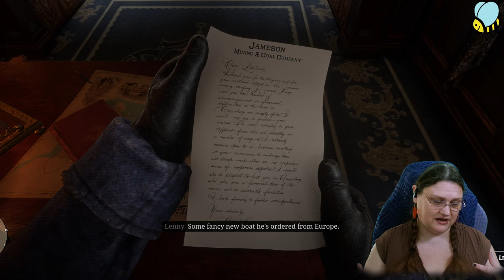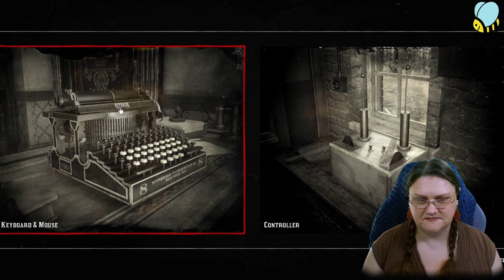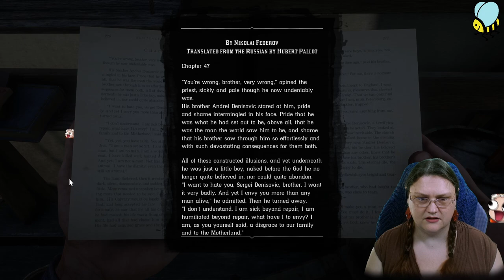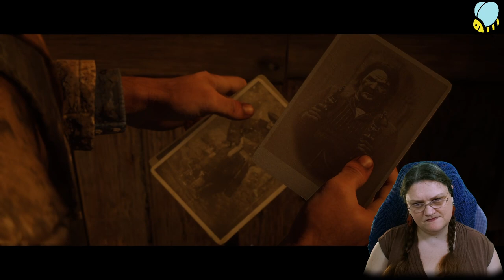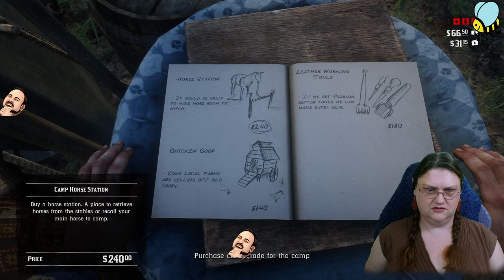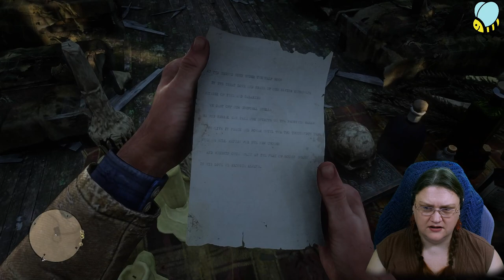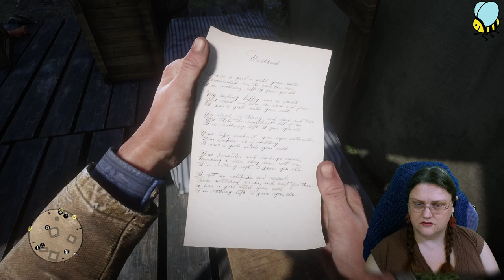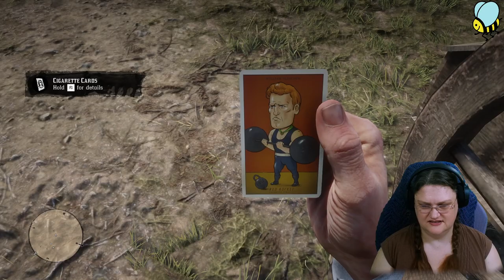RDR2 Ep02: The Great Train Robbery...?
Arthur robs a train, find the remains of a death cult, buys a new horse, gets a new outfit, and takes a bath!